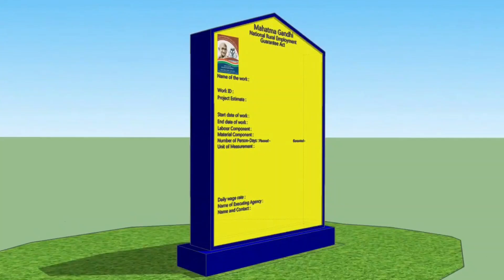किभो गोल्ड ज्वैलरी माइनिंग#FULL DETAILS IN HINDI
kibho coin
kibho gold jvailari mining
kibho pay
kibho crypto currency

              Mr.Harendra Chauhan
Fallow :-

   सावधान ! रजिस्ट्रेशन करने से पहले दिए गए नंबर पर संपर्क कर लें